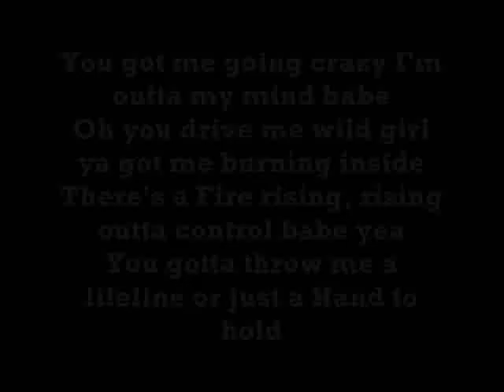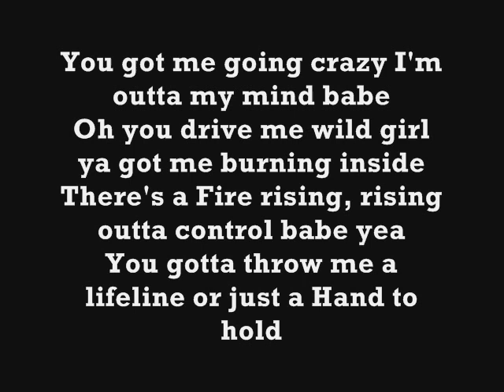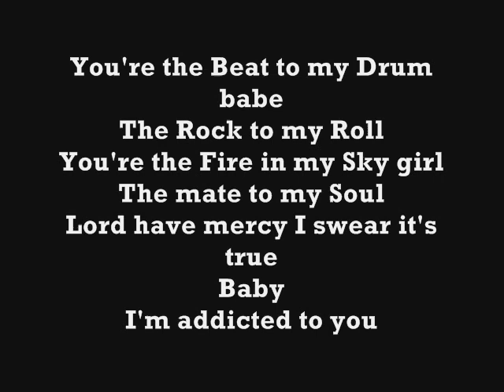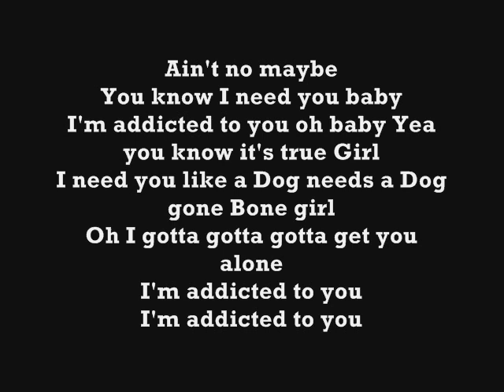MASH ORIGINALS - I'M ADDICTED TO YOU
All content copyright of Mash The Entertainer